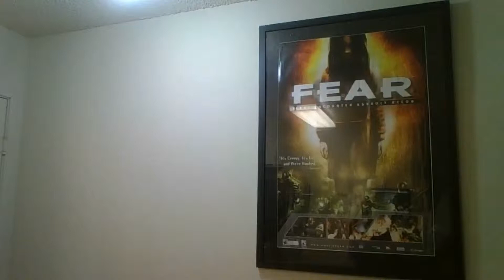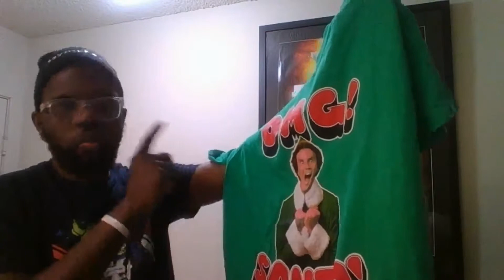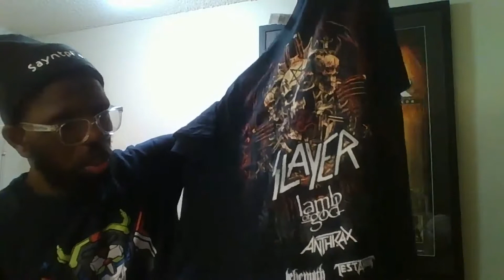Must⌚Unboxing My 19th Packages From Crazy Q Bargain 2019 Dope Or Nope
My Goal Is To Hit 300K By The End Of February Accomplished Real Talk

Unboxing My 19th Packages From Crazy Q Bargain 2019 Dope Or Nope If You Like This Vid Don't Forget To Like Comment Share This Vid Plus Subscribe To My Channel SayntpFazhion As Well ThankYou And God Bless